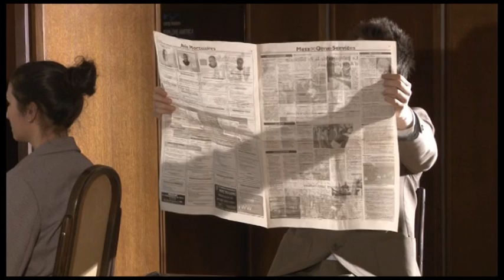Szuszogó Színház - A kopasz énekesnő (részlet)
Eger, 2012. április 23. - Ionesco: A kopasz énekesnő az EKF Szuszogó Színházának átdolgozásában.

Készítették: Bokor Ágnes, Győri Zsuzsanna, Horváth Ádám, Hrozik Márk, Oláh Enikő, Stefán Ágnes, Szíbó Gábor, Szegvári Menyhért, Tóth Viktor, Vigh Éva, Vígh Szilvia

Adva van néhány fiatal, akik még akarnak valamit az élettől. Még hisznek abban, hogy jó lesz, hogy végig tudják csinálni, amit elterveztek. Még várják az „igazit", talán házasságot terveznek, talán gyereket is. Majd, valakivel. A szemük csillog, nagy terveik
vannak. Meg akarják váltani a világot. Miközben valahol mélyen ők is tudják, hogy semmi nem alakul majd úgy, ahogy eltervezték. Tudják, hogy húsz év házasság után nem csak a társuktól kérdezik majd meg: Ki vagy te?, hanem maguktól is.
Tudják, hogy vannak helyzetek, amelyekben lehetetlen igazán mélyen beszélgetni, és ha lehetséges is, az ember nem mindig érzi magát késznek rá. Aztán egy idő után már nem is akar kontaktust teremteni. És még több idő után már nem is tud. Ki az a
kopasz énekesnő? Kit érdekel. Ki vagy te? Kit érdekel. Ki vagyok én? ...kit érdekel. És mégis fáj, mindenkinek, hogy már senkit nem érdekel.

Győri Zsuzsanna

„A kopasz énekesnő" az a valami, ami lelkünk legmélyében elrejtve, mint szörnyű bűn mérgez bennünket. Ha már véletlenül került a darabba, így aztán véletlenül lett a mű címe is, „meg kellett fejteni".

Amitől ez a darab abszurd volt születése idején, mára már nem az. Az élet fölülírja és főleg fölülmúlja az irodalmat.

Szegvári Menyhért

Felvétel: EKF